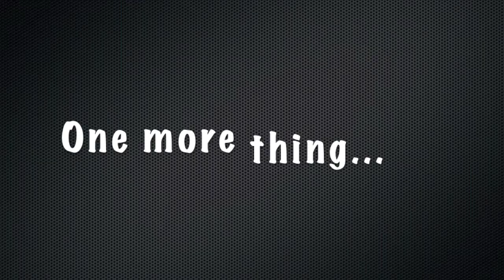Stafford, VA!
Hey! This is the first of many vlog-like videos. I'm going to try to make even more and better vlogs this summer! This was our weekend trip to Stafford. A lot of things happened, so I thought a video would be fun. Anyway, I hope you like it. :D